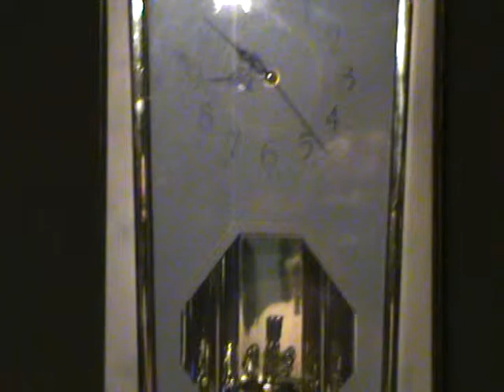06 13 14 LAST Fullmoon On A Fri 13th till 2049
Last BLOOD RED FULL MOON  until the  year  2049!